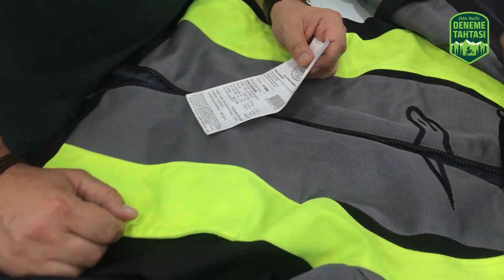Rider's Cleaner I Deneme Tahtası'ndan Erkin Yeşil Nepal Dönüşü Bölüm 2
Deneme Tahtası'ndan Erkin Yeşil ve Can Küngör'le birlikte yaptığı Nepal seyahati sonrası kirlenen motosiklet mont ve pantolonlarını bize getirdiler. Bölüm 2 bizden  kıyafetlerini geri alırken düşünceleri ve öncesi/sonrası karşılaştırması...

Videomuzu beğenir, soru ve yorumlarınızı yazarsanız gerekli geri dönüşleri yaparız siz sevgili motorcu dostlarımıza :)